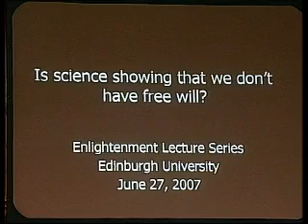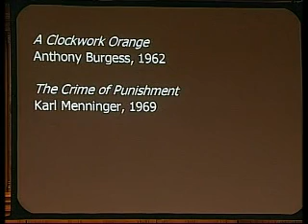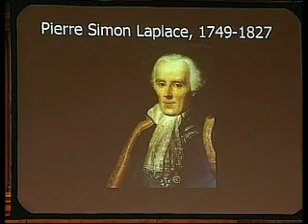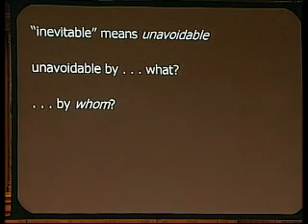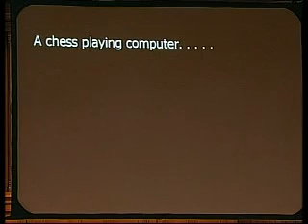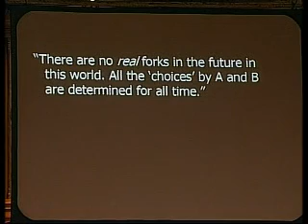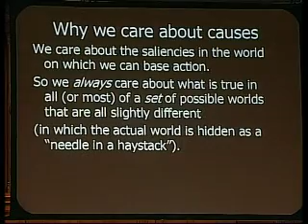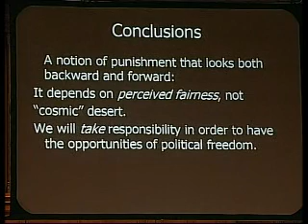Prof. Daniel Dennett: Is Science Showing That We Don't Have Free Will?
A public lecture by Daniel C. Dennett, Professor of Philosophy at Tufts University, entitled "Is Science Showing That We Don't Have Free Will?"

In his lecture, Professor Daniel Dennett discusses some of the current work in psychology bearing on this question.

He also drew on Hume, Darwin and Turing, three Enlightenment heroes.

Part of the University of Edinburgh's Enlightenment Lecture Series.